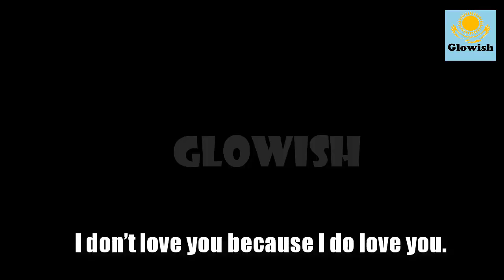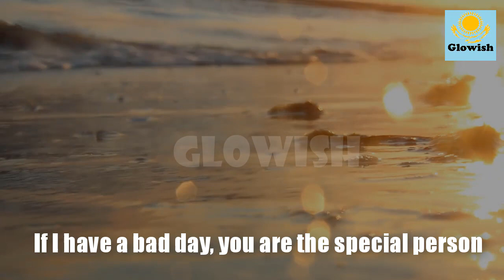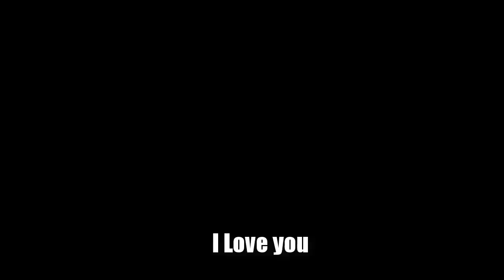I love you and miss you with all my soul, I will try to make you feel like I love you every day.